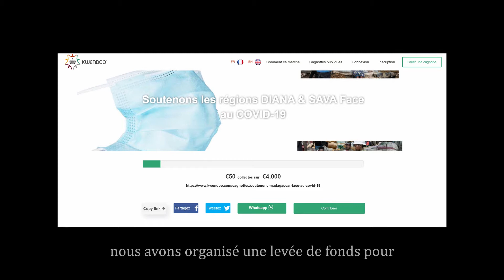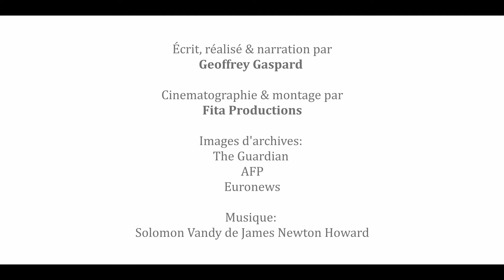Soutenons les régions DIANA & SAVA face au covid-19 | Madagascar (Aout 2020)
Une initiative de Tanybio en partenariat avec Instagramers Madagascar & Miamland

Écrit, réalisé & narration par Geoffrey Gaspard
Cinématographie & montage par Fi Art Sary

Cette vidéo est addressée aux personnes originaires de Diego Suarez, Ambilobe, Nosy Be, Ambanja, Sambava, Antalaha, Vohémar, Andapa et villages voisins qui se trouvent à Madagascar et surtout à l'étranger. Gasy, européens, indiens, arabes, chinois, créoles et métis tous confondus, habitants originaires de ces 2 régions, joignons nos forces pour nos personnels soignants.

Ce sentiment puissant de fierté nationale qui a fait battre nos coeurs par et avec les BAREA, en fait ce sentiment existait depuis toujours en nous, mais à aucun moment il a été sollicité, ... jusqu'à la CAN 2019.
Notre initiative a l'ambition de solliciter ce sentiment à nouveau. 🇲🇬

Très souvent, ceux qui s'en sont sorti et qui ont décidé de quitter la terre des ancêtres décident d'ignorer leur pays d'origine et vivent leur vie dans leur pays d'acceuil. Certains renient leurs origines. Tandis que certains pensent que notre pays n'a pas d'avenir et qu'il n'y a plus d'espoir pour les Malgaches. C'est normal. Nous avons tous nos raisons, nos choix.

Mais pour l'heure, il n'y a pas d'alternative, il n'y a que l'entre-aide qui importe.

"N'oubliez pas votre Tanindrazana." 🇲🇬
PARTICIPEZ ! Je parle au nom du personnel médical et paramédical, votre geste aidera à rétablir la santé dans nos régions.

Cliquez et donnez 🙏

Si vous avez des questions, n'hésitez pas à nous les poser.

Cette initiative citoyenne se déroule en faveur des hôpitaux des régions DIANA et SAVA mais nous encourageons le lancement d'initiatives dans toutes les régions, villes et villages de Madagascar, dans ce combat contre le covid-19.